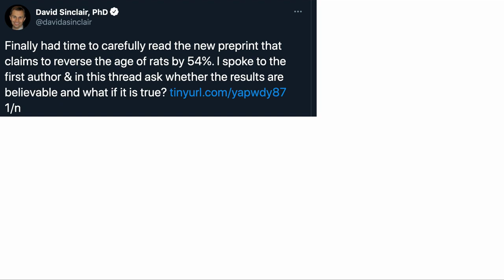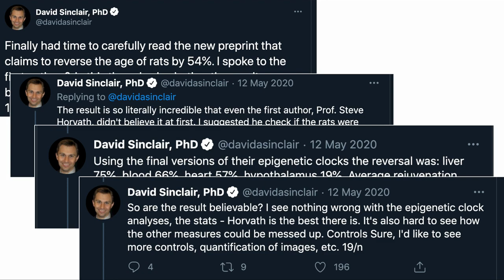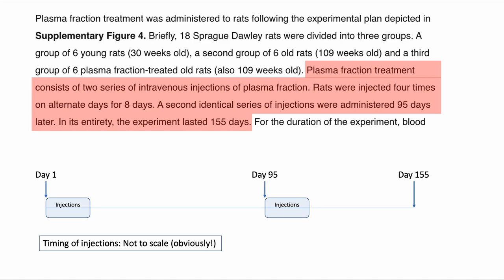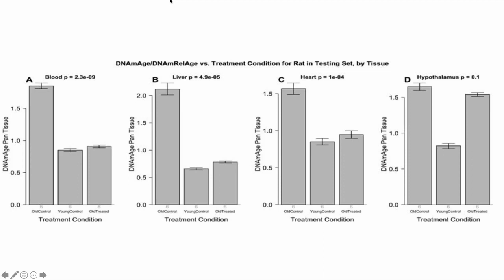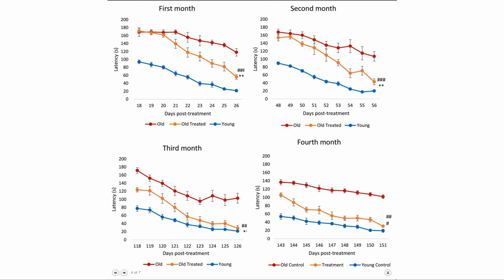Reverse Aging Over 54% Study | Horvath Clock | Dr. Harold Katcher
Epigenetic age reversed by 54%. Scientific trial by Horvath Clock

In this video we will discuss a paper entitled "Reversing age: dual species measurement of epigenetic age with a single clock".

The paper is a preprint available on bioXriv on a study showing the reversal of age in rats through exchange of blood plasma. Blood plasma of older rats was exchanged for that of younger rats which lead to the older rats having a reduced epigenetic age and many improved biomarkers, including reduced inflammation.

The age of the rats' tissue was assessed by Dr Steve Horvath using 6 separate clocks which covered individual tissue as well as a pan tissue clocks.

We will be releasing an interview with one of the authors of the paper soon, Dr. Harold Katcher and we wanted to provide a review of the paper first.

Our Supplement list.
(now)NMN Pro 300 Enhanced Absorption Capsule – ProHealth

Pro Powder (15 Grams) – ProHealth
100% Trans-Resveratrol 1000 mg ProHealth

In an earlier video I mentioned that we got our DNA tested We used a company called Circle based in HK but serve widewide, which has given our listeners a 30% DISCOUNT through the above link.

EQUIPMENTS FITINDEX Bluetooth Body Fat Scale, Weight, Body Fat%, Muscle Mass, visceral Fat, Body Age